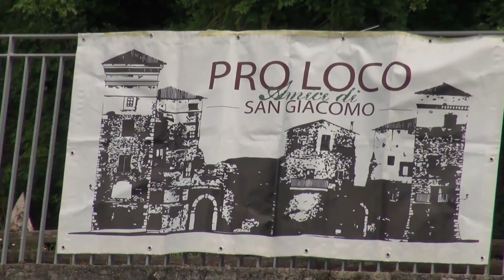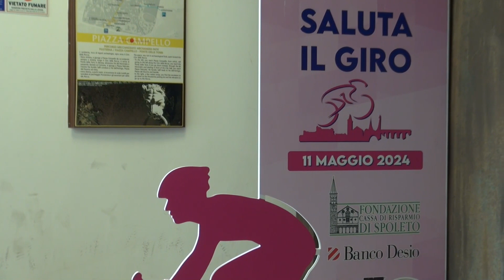Memorial Francesco Cesarini Giro della Rocca Trofeo Castellani Impianti